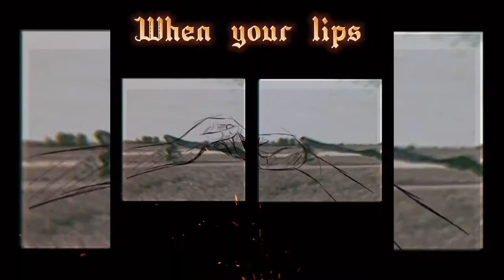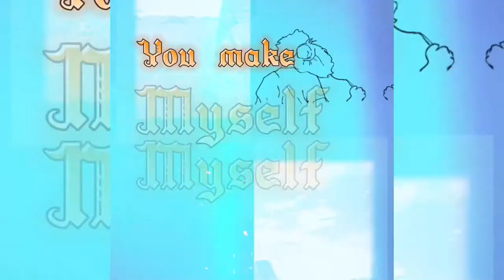Helder Correia - Unbreakable Love ( Official Lyric Visualiser )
Listen to the single “𝐔𝐧𝐛𝐫𝐞𝐚𝐤𝐚𝐛𝐥𝐞 𝐋𝐨𝐯𝐞”. 𝙤𝙪𝙩 𝙣𝙤𝙬 !!

Written by : Helder Correia
Produced by: @troublemaker_beatz_moz
Recorded at : Svl music studios
Mastered by : @djbavy
Cover: @doparaiso_designer
Animated cover: Leslie Motion 🇧🇪
Lyric visualizer video : Universe graphics 🇬🇧
Record produced by: Jose Manuel
Saxophone: Gregor 🇸🇪
Guitar: Mumy Splash
Engineered by: @djbavy
Distributed by: Helder Correia Music